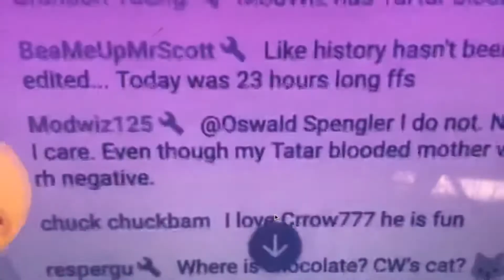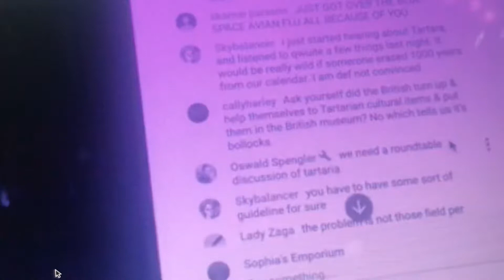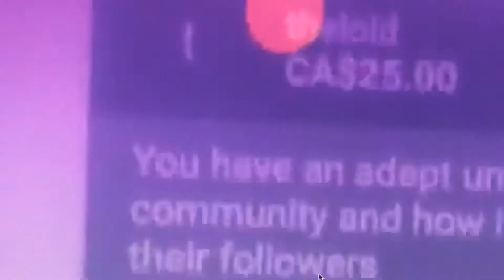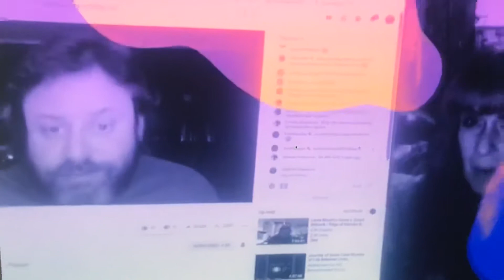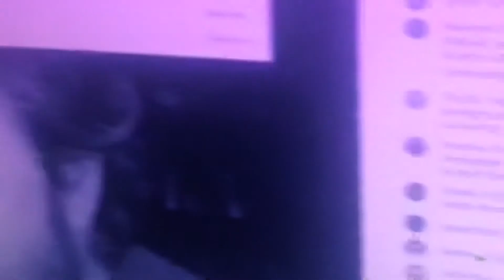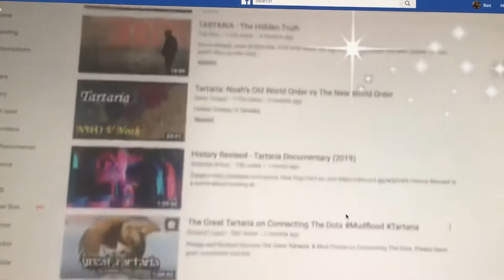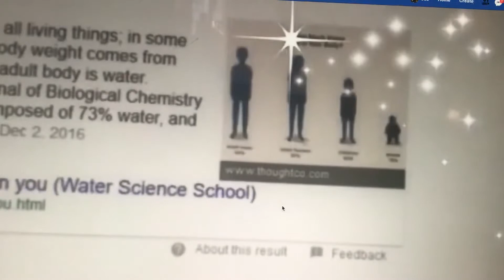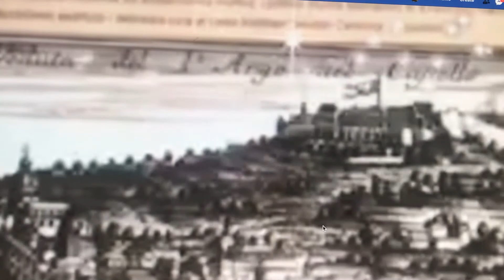The War 4 your Mind, part 2